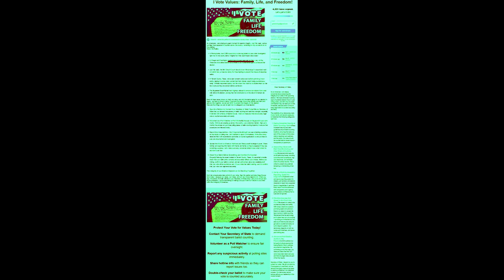SIGN For ELECTION INTEGRITY!!!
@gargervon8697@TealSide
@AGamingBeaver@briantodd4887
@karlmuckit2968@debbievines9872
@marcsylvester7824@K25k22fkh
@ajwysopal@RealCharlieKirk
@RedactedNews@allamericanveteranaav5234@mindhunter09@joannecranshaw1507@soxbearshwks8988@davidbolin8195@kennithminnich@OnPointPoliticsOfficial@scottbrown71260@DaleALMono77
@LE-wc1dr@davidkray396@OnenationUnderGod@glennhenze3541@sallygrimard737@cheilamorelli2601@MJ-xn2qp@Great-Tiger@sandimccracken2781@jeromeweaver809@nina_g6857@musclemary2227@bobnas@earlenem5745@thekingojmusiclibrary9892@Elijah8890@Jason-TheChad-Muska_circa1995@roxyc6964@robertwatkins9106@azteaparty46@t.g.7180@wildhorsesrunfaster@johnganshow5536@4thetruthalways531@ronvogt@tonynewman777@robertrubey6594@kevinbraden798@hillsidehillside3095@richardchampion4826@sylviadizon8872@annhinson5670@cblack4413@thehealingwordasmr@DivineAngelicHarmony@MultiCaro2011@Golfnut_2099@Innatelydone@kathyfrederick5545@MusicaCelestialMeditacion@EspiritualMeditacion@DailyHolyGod